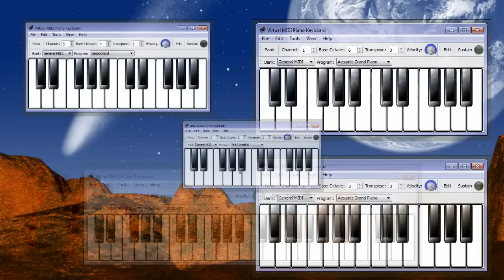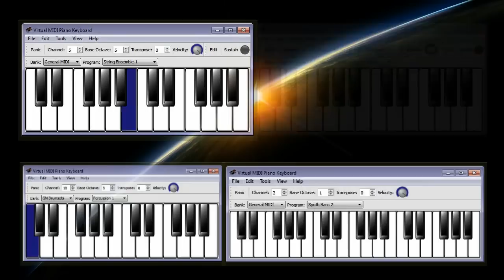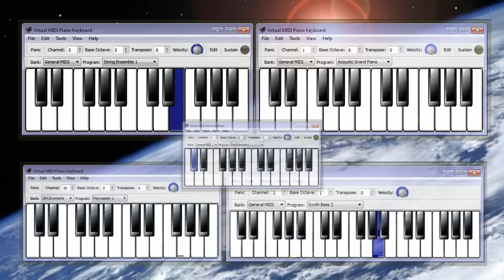Robert Miles - Fable - Multiple Virtual Piano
Keep the sound of the keys, using Sustain Pedal (controller code: 64).
Alter the sound, using Pitch Bender & Modulation (controller code: 1), shown in previous video.

MIDI: "Acoustic Grand Piano" "Harpsichord", "Pad 6 (Metallic)", "String Ensemble 1",  "Seashore", "Reverse Cymbal", "Synth Bass 2" & Drums